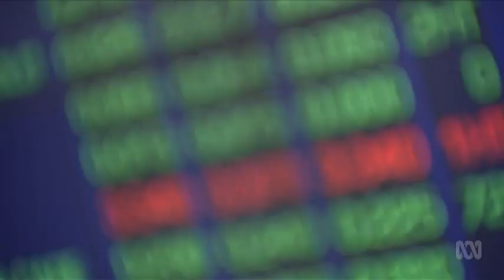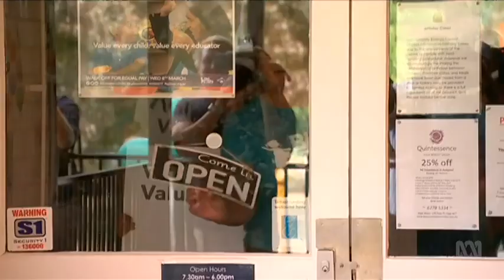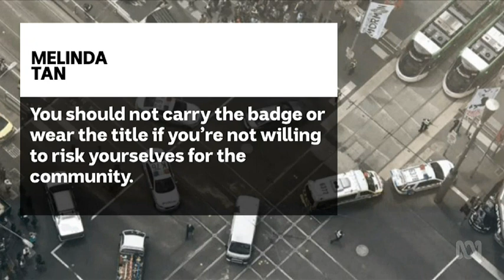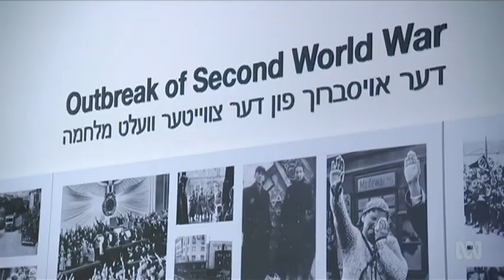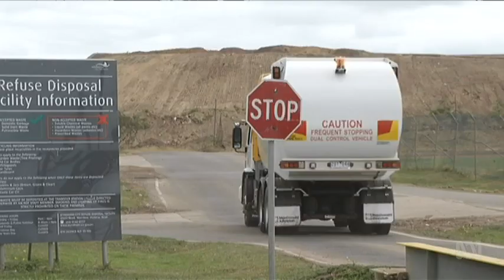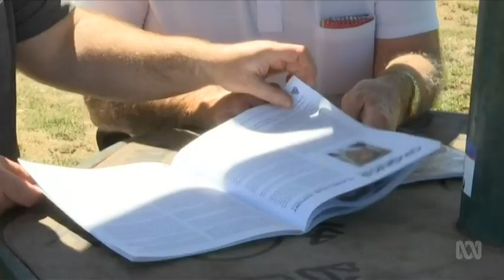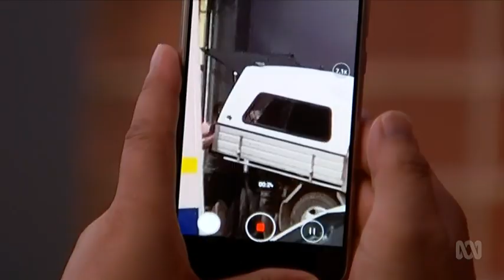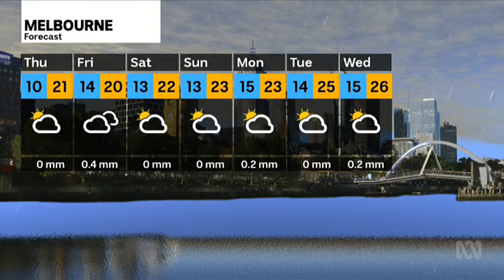ABC News Victoria - 26/02/2020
Presented by Paul Higgins